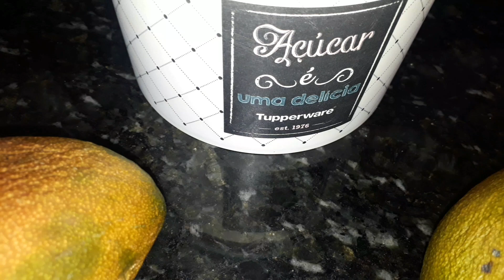GELEIA DE MANGA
400 GRAMAS DE MANGA
400 GRAMAS DE AÇÚCAR
SUCO DE 3 LIMÕES
BOM APETITE BJOS